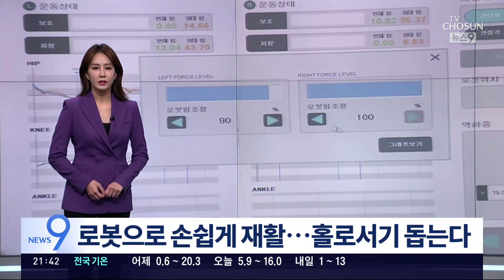홀로 못 서는 환자가 30분씩 러닝머신…로봇 '재활치료사' 확산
불의의 사고나 뇌졸중으로 마비가 오면 힘든 재활을 거쳐야 하죠. 첨단기술이 도입되면서 재활 과정이 훨씬 쉽고 빨라지고 있습니다.